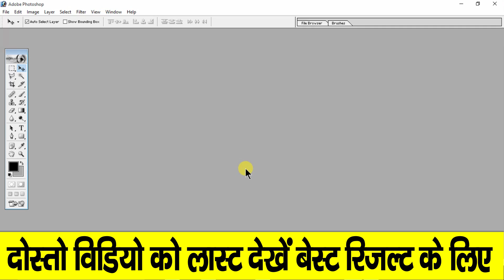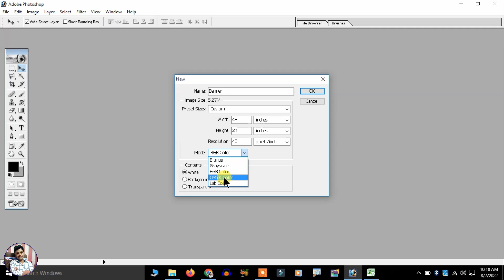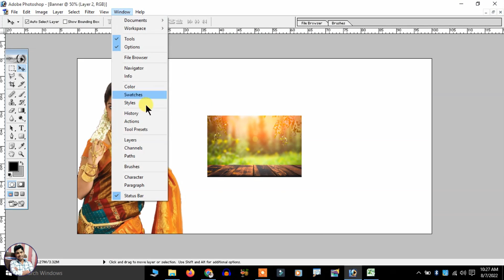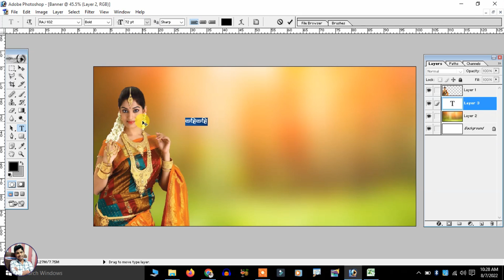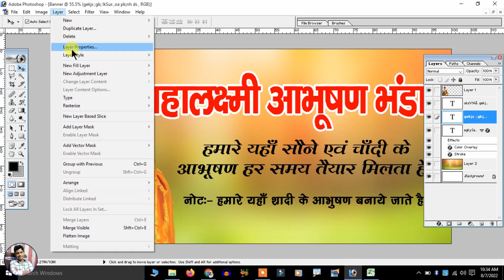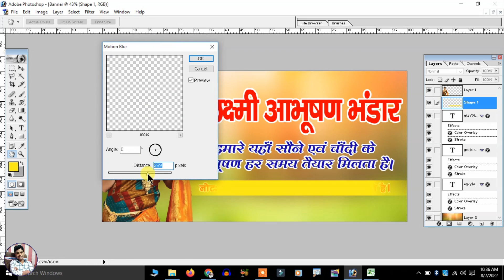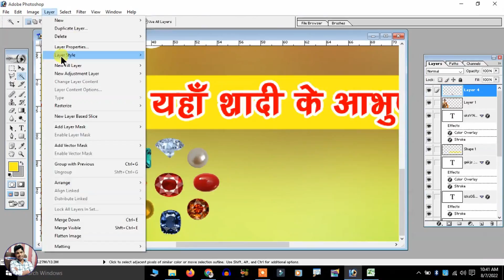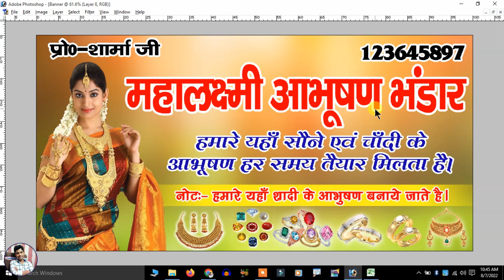बैनर डिजाइन कैसे करे Banner Design In Photoshop